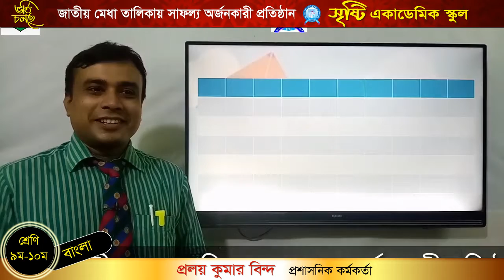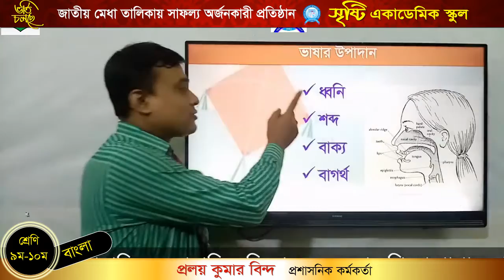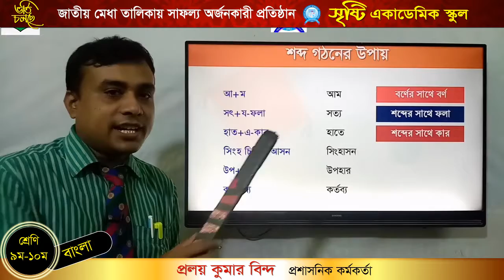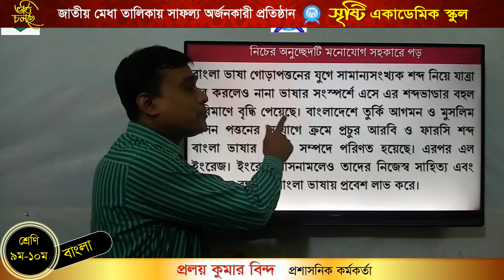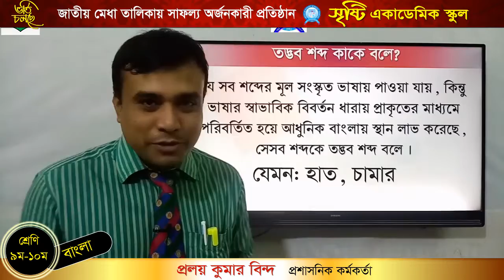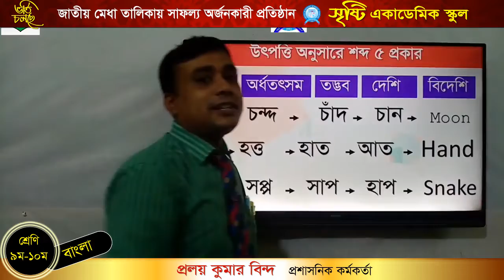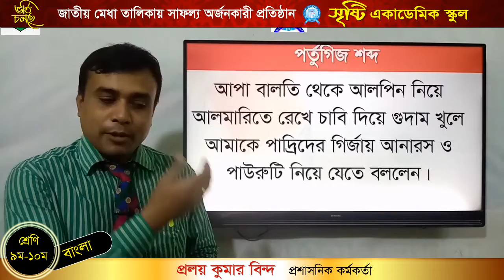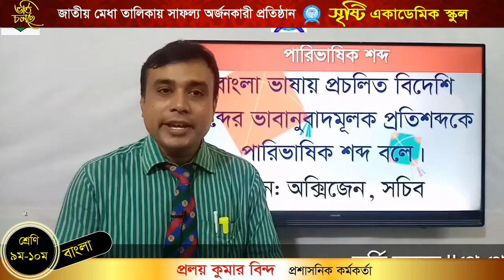প্রলয় কুমার বিন্দ, প্রশাসনিক কর্মকর্তা, বাংলা দ্বিতীয়-১০ম শ্রেণি।